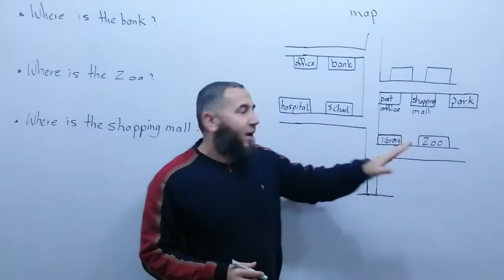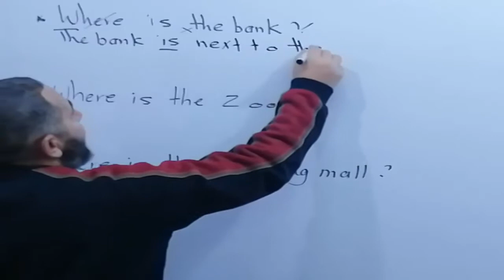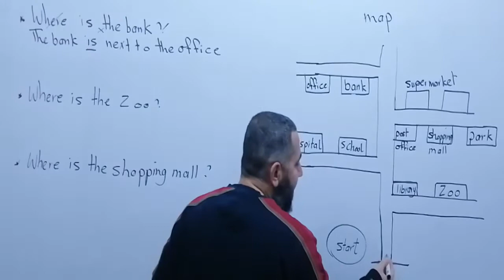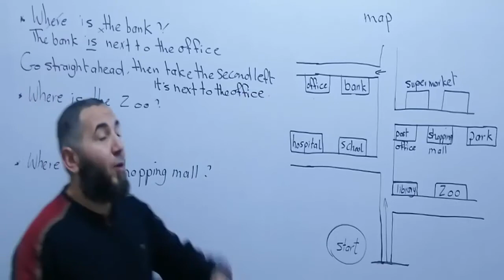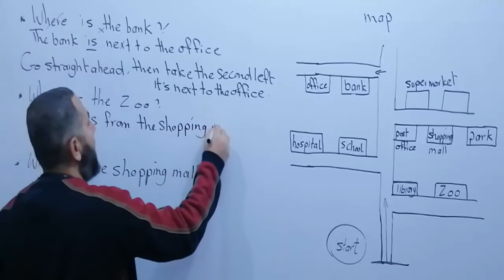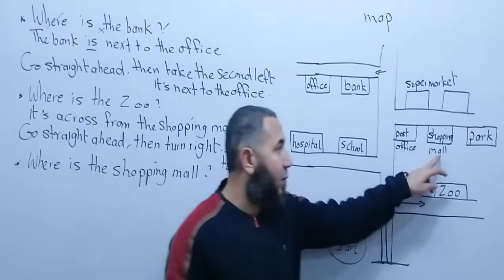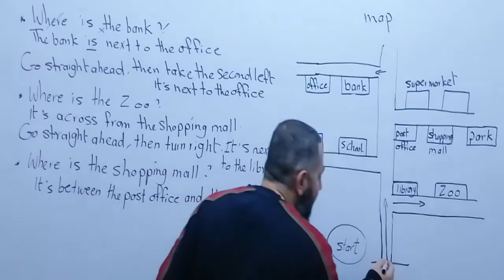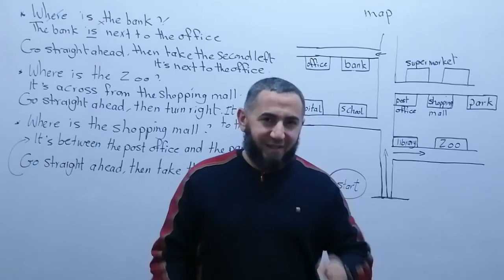CONNECT 4 L 3 Asking for directions